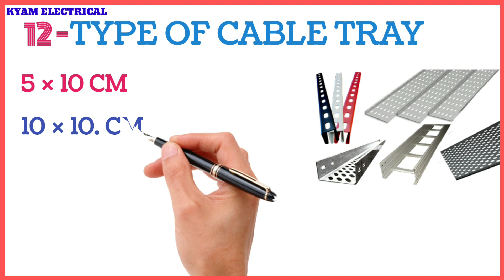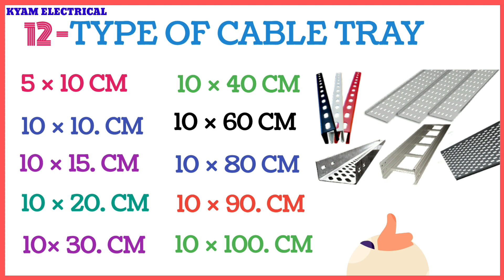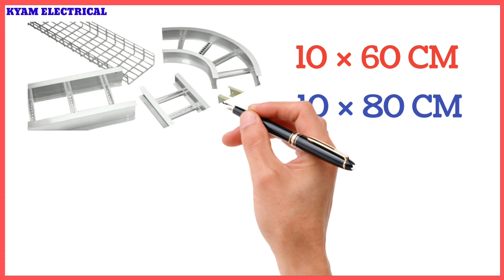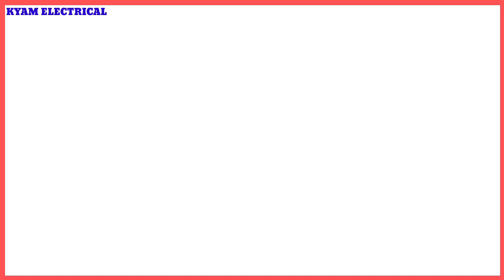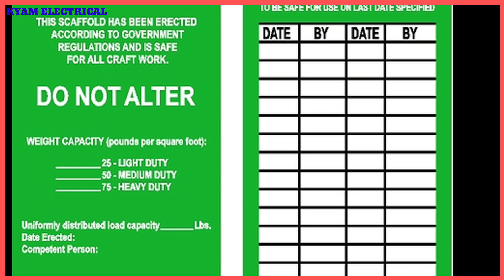Cable Tray Fitting | केबल ट्रे फिटिंग करने के लिए कौन सा Meterials कहां यूज करें @KYAM ELECTRICAL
Cable Tray Fitting || केबल ट्रे फिटिंग करने के लिए कौन सा Materials कहां यूज करें ||  in Hindi @kyam electrical

Auto Change Over Switch (ATS) by using only One Contactor @Electrical Technician
cable tray sizes
Thickness available 1.6mm, 2.0mm, 2.5mm, 3.0mm. Standard depths of 25, 40, 50, 75, 100mm. Covers for Perforated Cable Trays shall be Pregalvanised, Powder Coated (Stainless Steel and Aluminum also available). or lower than the one mentioned as “NA”

How many types of trays are there?
There are five major types of tray column; bubble cap tray, sieve deck tray, dual flow tray, valve tray and baffle tray.

What is the use of cable tray?
According to the National Electrical Code (NEC), a cable tray is a unit or assembly of units or sections and associated fittings forming a rigid structural system used to securely fasten or support cables and raceways.

Is cable a tray?
A deep, solid enclosure for cables is called a cable channel or cable trough. ... Channel Tray provides an economical support for cable drops and branch cable runs from the backbone cable tray system. Channel cable tray is used for installations with limited numbers of tray cable when conduit is undesirable.

What is cable tray wiring system?
In the electrical wiring of buildings, a cable tray system is used to support insulated electrical cables used for power distribution, control, and communication.

cable tray sizes chart

cable tray sizes and prices

perforated cable tray
cable tray manufacturing cable dressingindustrial cable tray cable laying cable basket installationcable gland sizescale trunkingcable size chart Legrand cable trayelectrical wiring
cable tray parts
pvc cable tray sizes
cable tray support distance
perforated cable tray weight chart
Do you want to know how to install cable trays?
Cable tray installation
Types of cable tray :
Cable trays are made of either steel, aluminum or fiber-reinforced plastic (FRP) and are available in six basic types,
Ladder Type Cable Tray.
Solid Bottom Cable Tray.
Trough Cable Tray.
Channel Cable Tray.
Wire Mesh Cable Tray.
Single Rail Cable Tray.
manufacture of roll forming machine
cable tray fitting
electrical engineering interview questions and answers,
what is the type of cable tray fitting?
what is the cable tray fitting?
how do I support a cable tray?
what are cable tray system?
cable tray fitting karne ka asan tarika?
cable tray fitting karne material kaun kaun sa lagta hai?
cable tray Kaise fitting
cable tray fitting karne ka aasan tarika?
45 degree Kaise banaen?
cable tray 90 degree Kaise banaen?
cable tray 45 degree Kaise banaen?
cable tray installation kaise karen?
cable tray termination kaise karen?
cable tray fix kaise karen?
cable tray Kaise lagaen?
cable tray kaise use Karen?
cable tray kitne Tarah Ka hota hai?
cable tray kitne prakar Ka hota hai?
cable tray kitne size Ka hota hai?
how many type of cable tray?
cable trip fitting ka ful?
cable tray fitting in Hindi
cable tray fitting in Urdu?
cable tray fitting in Bangla?
cable tray fitting in Tamil
cable tripity in Malayalam
 electrical cable tray sizing
electrical wiring Kaise KARE
electrical wiring in dubai,
how to make cable tray offset,
TubeConnection kaise karen